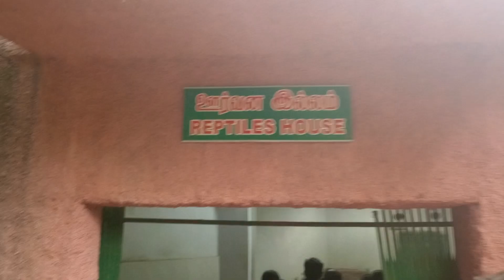Reptiles House at Vandalur Zoo, Chennai